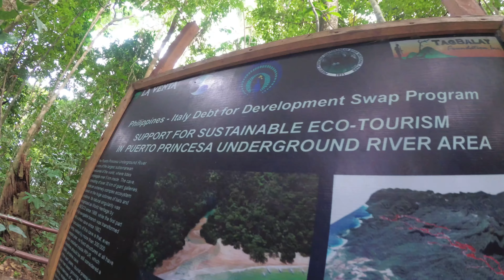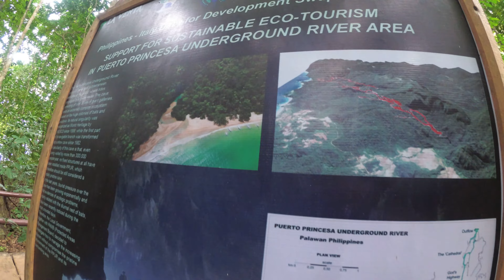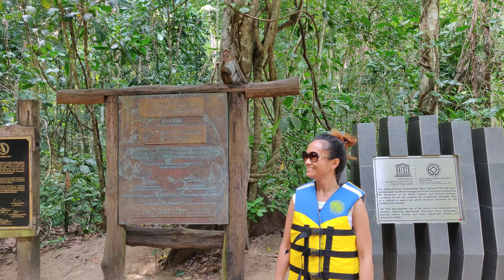Underground river tour Sabang 🏞️🛶🐒🇸🇽